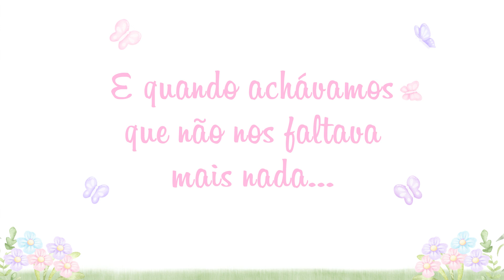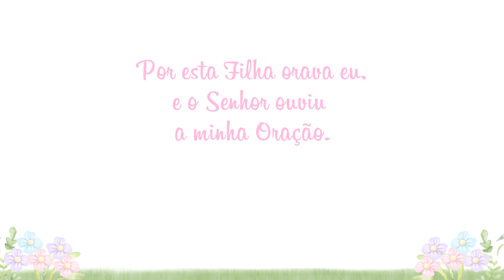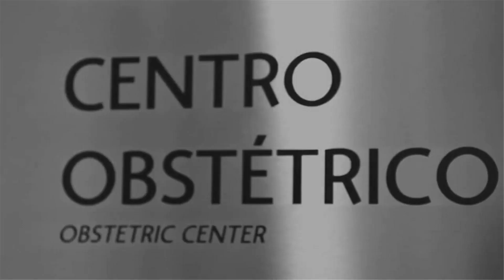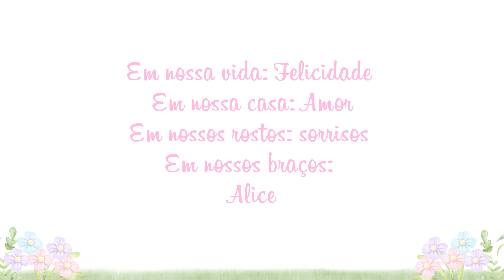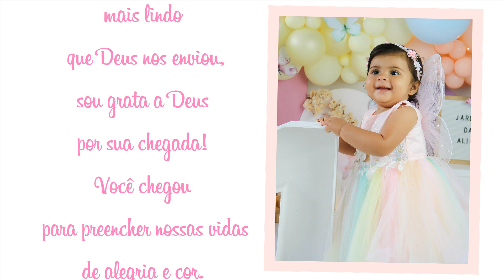RETROSPECTIVA JARDIM DE BORBOLETAS ALICE 1 ANINHO